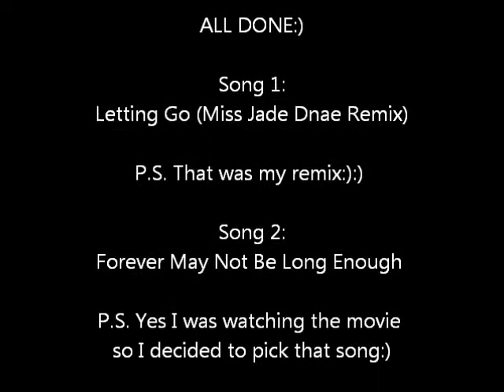Me Doing My "Blue Butterfly" Make Up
I'm just doing my make-up:)

Ok so as it says in the video "Ignore my hands". I was born with mild Arthrogryposis in my hands and arms and so they dont have the same physical motion range as normal people do. But that has never stopped me!!!:)